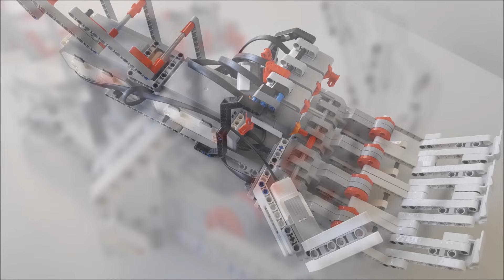LEGO EV3 Robotic Arm | Cyborg Arm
A lego cyborg arm or A Lego Robotic Arm!
I  wanted to make the robotic hand that I made on my arm. I hade one an extra ev3 so it worked!